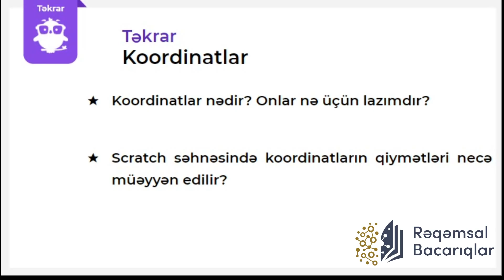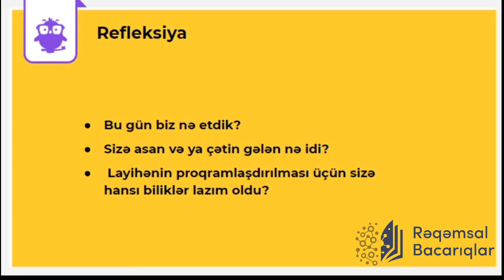M4D4 - KSQ və "Adın animasiyası"